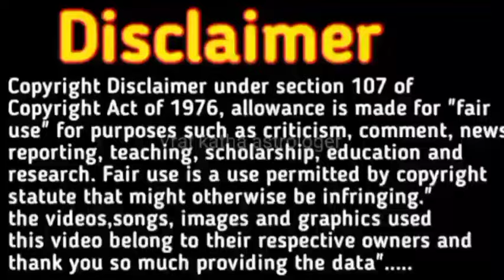लड़का होने के बहुत खास लक्षण । baby boy symptoms during pregnancy। real experience